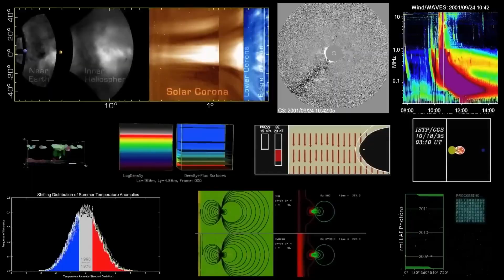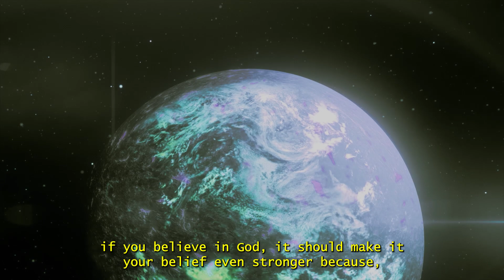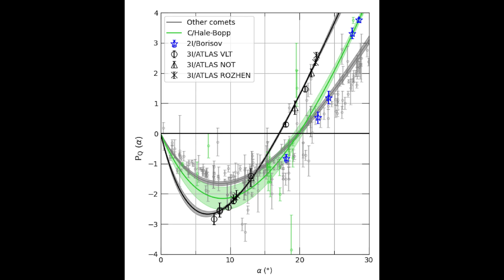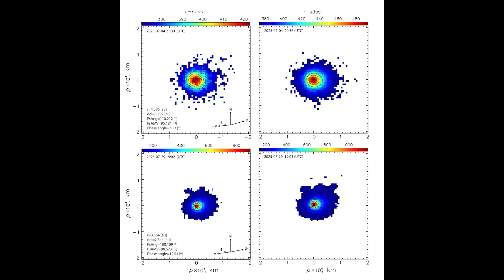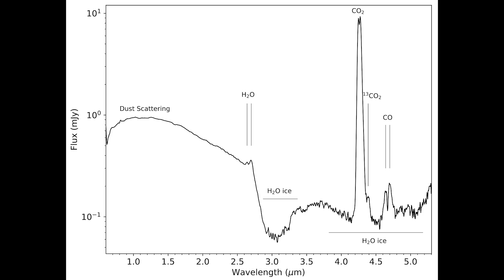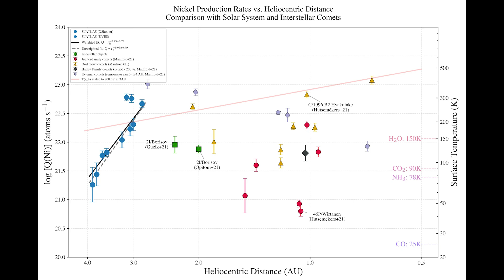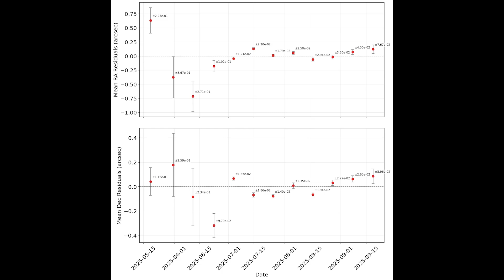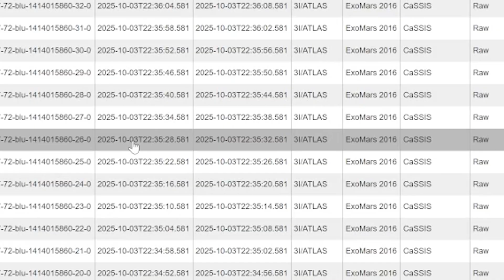BREAKING: 3I/ATLAS Alien Evidence ENDS The God Debate!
3I/Atlas interstellar object: Harvard scientist Avi Loeb says possible alien technology. 33 billion ton mystery comet detected 2023. Like Oumuamua but 100,000x heavier. NASA ESA investigate spacecraft theory.

Astronomers detected an interstellar object that shouldn't exist. 3I/Atlas (C/2023 A3) is a 3-kilometer cosmic giant defying all statistical models. Harvard astrophysicist Avi Loeb suggests it could be alien craft, not a natural comet. Discovered January 7, 2023 by ATLAS Hawaii telescope.
cREDITS: SME Clips

🔑 KEY FACTS:
• 3 km diameter, 33 billion tons (100,000x heavier than expected)
• Third confirmed interstellar visitor after Oumuamua (2017) & Borisov (2019)
• Hyperbolic trajectory = extrasolar origin
• Unexplained: nickel without iron (hints at industrial refining)
• Non-gravitational acceleration defies comet physics
• 3-5 orders of magnitude more massive than predictions

🧬 TWO COMPETING THEORIES:
1. Suzanne Falsner: Planetmaking seed solving Jupiter formation mystery
2. Avi Loeb: Technological artifact (probe, debris, or alien machinery)

🛰️ WHAT'S NEXT:
ESA's Mars Express and ExoMars Trace Gas Orbiter preparing observations. First time humanity has years to study interstellar visitor before closest approach.

📊 SOURCES:
Harvard-Smithsonian Center for Astrophysics
Minor Planet Center / IAU
European Space Agency (ESA)
Nature Astronomy

Is 3I/Atlas a natural worldbuilder or our first confirmed alien technology? Comment your theory below! 👇